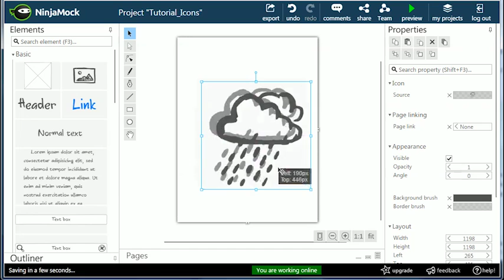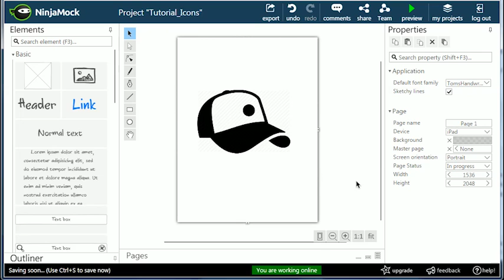How to make wireframes using icons in NinjaMock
This wireframe tutorial shows you how to build easy wireframe layouts using using the icons in NinjaMock. Switch between vector based icons, Iconfinder icons and your own icons seamlessly in NinjaMock.

About NinjaMock

Using Ninjamock as a wireframe tool is the faster, better and funnier way of creating professional looking mockups and wireframes.

NinjaMock wireframe editor provides an easy to use wireframing tool to create simple ui wireframe designs for your future mobile or web page.

Create & share wireframe designs for any platform

Start designing your wireframe design. Collaborate with colleagues in real-time. Test on your own device. We help you to bring your ideas to market - fast!

Even though we are not the largest player in the wireframing software area, we do have higher scores in comparison with for example dominant players such as balsamiq. Try us out and judge for yourself!

LINKS